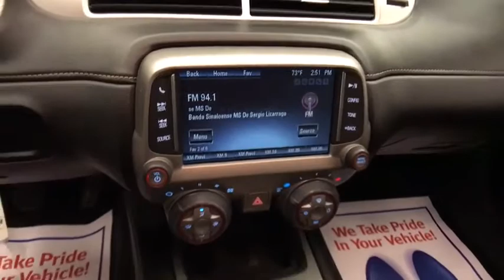2015 Chevrolet Camaro Dallas, Ft. Worth, Arlington, Garland, Denton, TX 8789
2015 Chevrolet Camaro
Don Carro: Servicing Dallas, Texas near Ft. Worth, Arlington, Garland, Denton, TX.
2015 Chevrolet Camaro  - Stock#: 8789 - VIN#: 2G1FC1E37F9111355

Don Carro Spanish
4050 South Fwy

This 2015 Chevrolet Camaro LT is proudly offered by Next Drive This vehicle has extremely low miles on the odometer, so while it's pre-owned, it's practically new. This is about the time when you're saying it is too good to be true, and let us be the one's to tell you, it is absolutely true. You could keep looking, but why? You've found the perfect vehicle right here. More information about the 2015 Chevrolet Camaro: The Chevrolet Camaro is a modern take on GM's legendary muscle-car, offering strong rear-wheel-drive performance in a low coupe or convertible body style. Relative to the other pony cars like the Ford Mustang or Dodge Challenger, the Camaro performs athletically, although it gives up some outward visibility for the chunky, bold design. The performance standout of the model line remains the Camaro SS Coupe. Camaro Convertibles are a strong value as well and provide a different sort of fun. Some drivers wanting performance approaching that of high-end exotics, will be tempted by the ZL1 which provides outrageous horsepower numbers. While pricy among Camaros, it's faster than cars costing two or three times as much. This model sets itself apart with muscle-car look and feel, Strong acceleration, good highway efficiency, great handling, and daring design inside and out